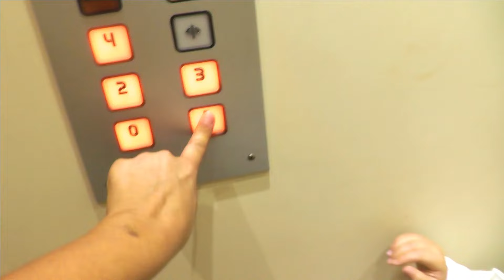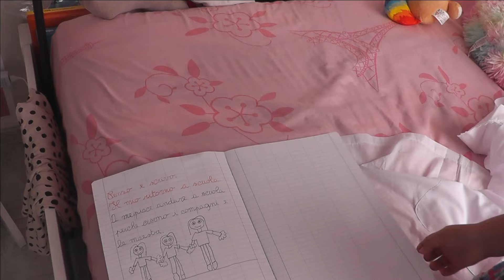PRIMO GIORNO DI SCUOLA DELLE SORELLE PAZZERELLE!🎒 ▪️ Vlog ▪️ back to school 2024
➡️LINK STORE⬅️

🎬 GUARDA CONDIVIDI I VIDEO E METTI UN BEL 👍🏼

  🌈🌈🌈🌈ALTRI FANTASTICI VIDEO 🌈🌈🌈🌈
🌺 MARIANNA si è FATTA le TRECCINE al MARE e DEDE' E' GELOSA e le VUOLE ANCHE LEI